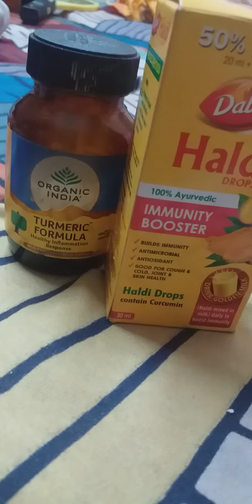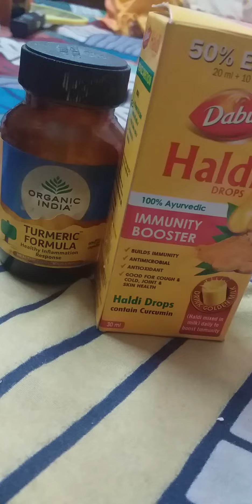Review Dabur turmeric (curcumin) - healthy joint - haldi drops -cough & cold, immunity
Introspect, Restrain, Meditate, Listen - God not present in idols,religious site but in nature,animals. be kind.

water, food is daily requirement of all living beings.

Place food,water for  community animals in bowls outside ur residence,office,shop

ADOPT HOMELESS animals.dont buy.

Get everything in all-in-1 desi indie Indian Dog- intelligence of Alsatian,tenacity of Terrier,loyalty of Labrador,speed of  Greyhound.

Adopt indie desi dog.Adopt senior dog. Every dog deserves home.

Treat pets with respect -Be pet parents & Not pet owners. Treat pet like a family member, provide forever home, relationship for lifetime

Drive slow, stop for animal while crossing road. Someone is waiting at home for u in ur family & animal's as well.

Put Reflective collars/belts on stray & street animals to save lives & avoid road accidents of both- human driver & animal.

Do not dump plastics on roads, forests, rivers.

Conduct Anti Rabies Vaccination (ARV) Drive & Awareness program for coexistence of humans & animal.

Build small houses,place blanket in corners of streets for winter, rainy season for strays.

Conduct animal Birth Control (ABC) Program, spay,neuter, sterilize

About us -
1.PJ & Associates-Wealth Management,Family Welfare Consultant,Investment Portfolio Advisor,Estate Planning,Life/ Health/Asset Insurance,Risk & Liabilities Strategist.
Mutual Funds,Motor/General Insurance,ITR/GST Filing

2.Inspiration Joint- Anchoring/Hosting,Content/ speech/articles Writing, Blogging,Podcast,Voice over artist,Public Relations (PR), Social Media Marketing

3.Orange Cub- Animal Welfare/Prevention of Cruelty against Animals,Colony Care Taker/feeder,para veterinarian

Prernaji89.wordpress.com

if u cant adopt animals then sponsor,foster, volunteer, donate,educate, network,cross post,feed,medically aid